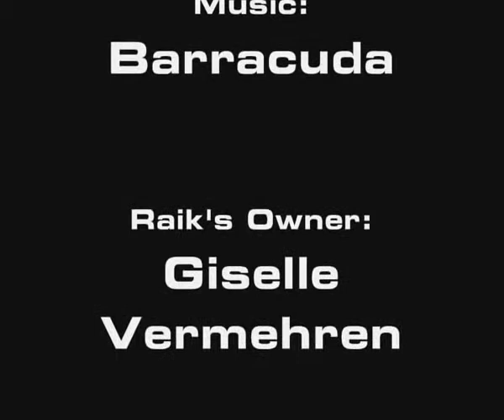Raik - The Pomeranian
2 months old
Song: Barracuda
Raik (Spitz alemão pequeno). Aos dois meses de idade